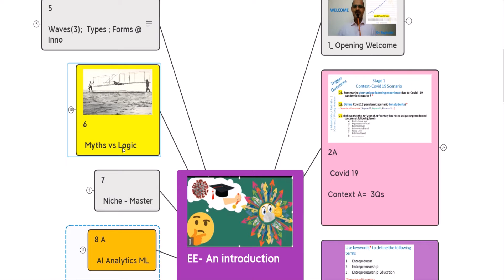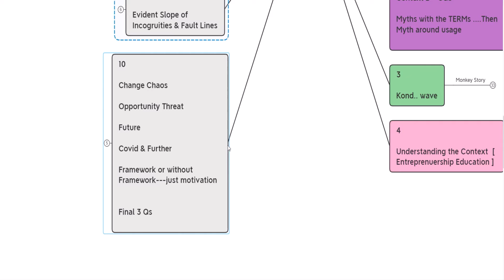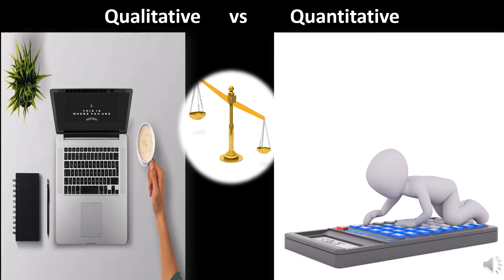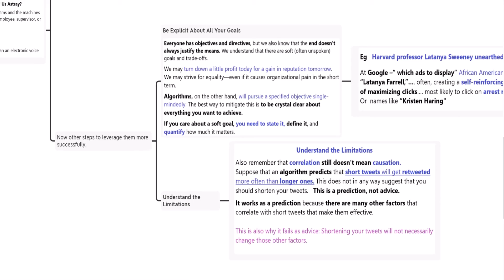Algorithms need Managers, too_ Article Summary in Hindi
"Algorithms Need Managers, Too " is one of the 10 Must-Read articles on emerging Technology from Harvard Business Review

The summary of this article is covered in this video.
Details elaboration on the article is covered in 2 parts.

Link of related videos -as follows.